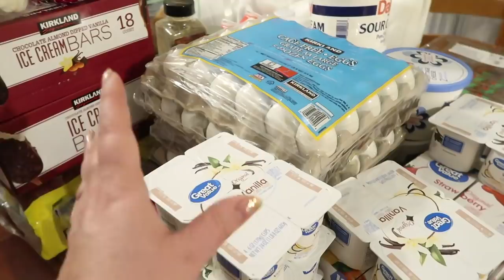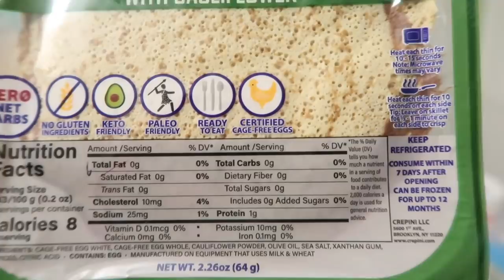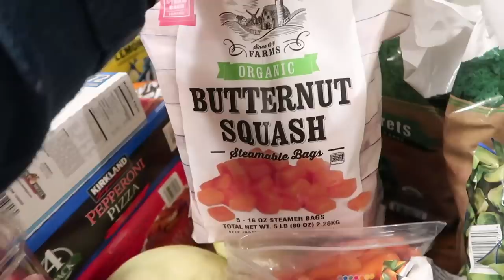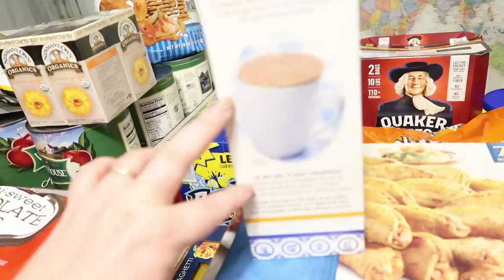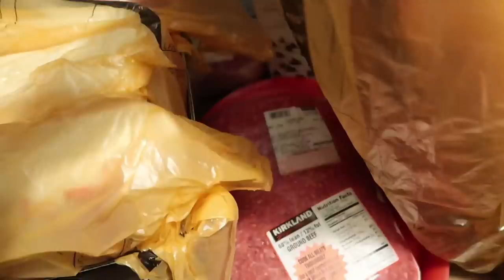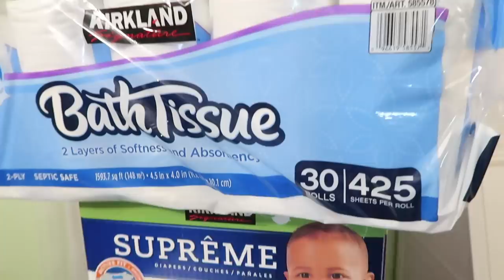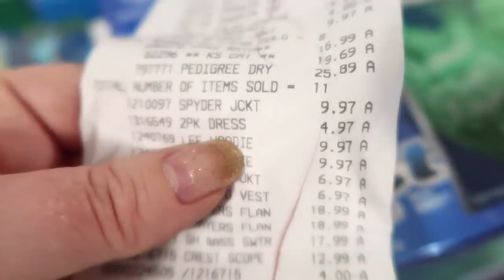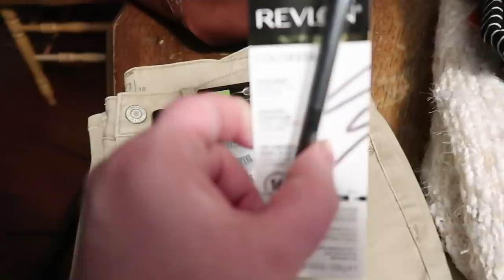ONCE-A-MONTH LARGE FAMILY COSTCO 🌲CHRISTMAS GROCERY HAUL | December 2019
Oh boy, it's time for our once-a-month large family Costco CHRISTMAS grocery haul! **SIGN UP for my upcoming FREE Feeding My Freezer 5-Day Freezer Cooking Challenge I'll be leading daily 12/30 through 1/3!!

In today's video,  I share our huge Costco grocery haul, plus I share some large family groceries I picked up at Walmart. In addition to my once-a-month large family grocery haul, I also share the household items we needed. Whew, and I share a large family clothing haul for several additional winter clothing items we ended up needing.

Jamerrill Stewart
4 Weems Lane #220

30 Qt Mixing Bowl
8 Quart Instant Pot
14 Quart Electric Pressure Cooker
7 Quart Slow Cooker